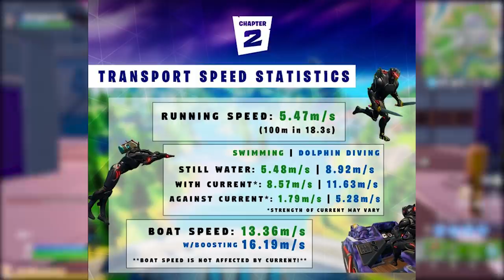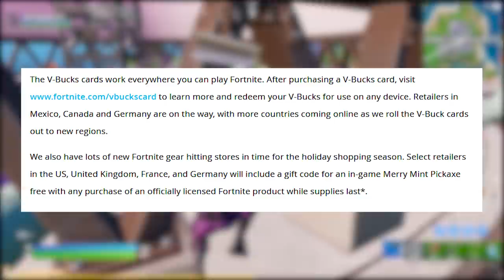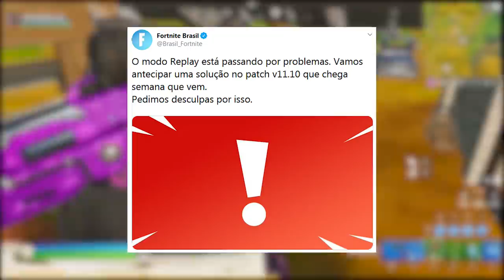FORTNITE - CARTÕES V-BUCKS e PICARETA GRÁTIS PROMOÇÃO?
Fala gurizada, nesse vídeo comento sobre novos cartões V-Bucks, promoção picareta grátis, mudança nos baús e mais novidades do Fortnite Battle Royale. Espero que gostem :)